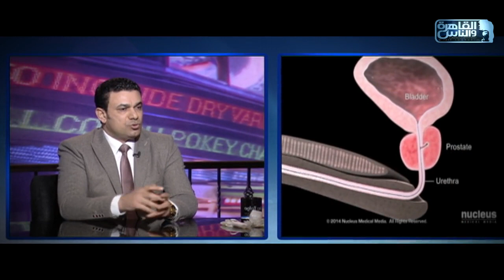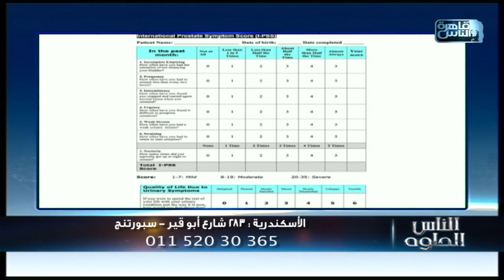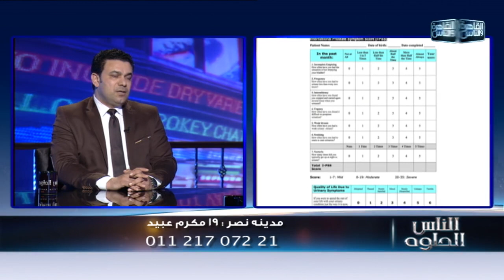الناس الحلوة | التقنيات الحديثة فى علاج امراض البروستاتا مع دكتور صلاح زيدان